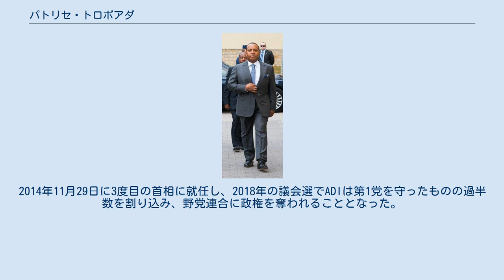パトリセ・トロボアダ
サントメ・プリンシペの首相
パトリセ・エメリー・トロボアダ（ポルトガル語: Patrice Emery Trovoada、1962年3月18日 - ）は、サントメ・プリンシペの政治家。
2008年と2010年から2012年、2014年から2018年の三度、同国の首相を務めた。
 父は1991年から2001年まで首相を務めたミゲル・トロボアダで、コンゴ民主共和国の初代首相、パトリス・ルムンバにちなんで名づけられた。
2001年9月から2002年2月4日まで外相を務め、その後はフラディッケ・デ・メネゼス大統領の石油顧問を務めたが「自らの地位を悪用し、私的な利益を生み出している」として2005年5月に罷免された。
 現在は独立民主行動（ADI）の幹事長を務める。
2006年7月の大統領選に立候補し、対抗馬の本命と目されたが得票率は38.82%に留まり、現職のメネゼスに敗れた。
2008年2月14日にトメ・ベラ・クルス首相が辞任すると、メネゼス大統領から首相に指名された 。
同年3月4日にはガボンを手短に公式訪問した。
しかし、発足からわずか3ヶ月の5月20日、国会に野党のサントメ・プリンシペ解放運動社会民主党（MLSTP/PSD）から問責決議案が提出された。
決議案は賛成30票、反対23票、棄権2票で可決され、トロボアダ内閣は総辞職。
その翌月にメネゼス大統領がMLSTP/PSDに組閣を要請し、ジョアキン・ラファエル・ブランコ党首を首班とする新内閣が発足した。
 その後、2010年の議会選で首相に復帰したが、国会での過半数を失い、2012年12月12日に政権を降りた。
2014年11月29日に3度目の首相に就任し、2018年の議会選でADIは第1党を守ったものの過半数を割り込み、野党連合に政権を奪われることとなった。